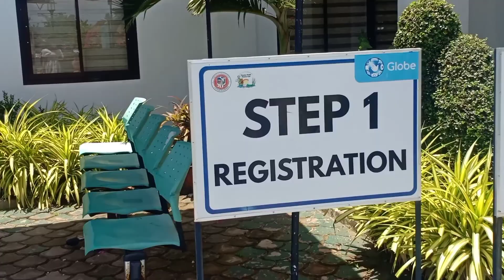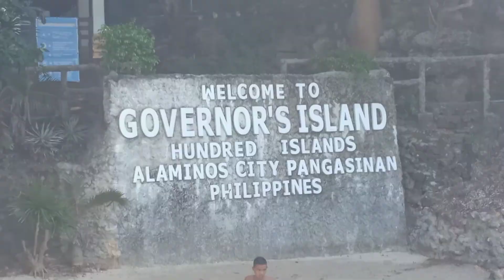Hundred Islands tour || Alaminos Pangasinan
entrance fee : ₱100/head
medium boat : ₱1,800